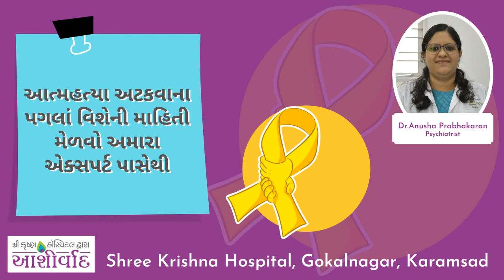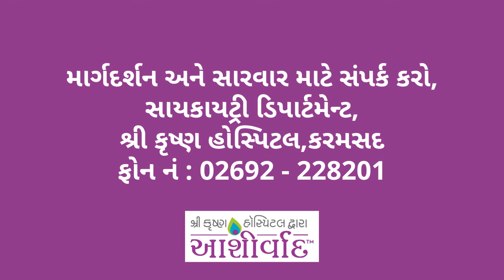Expert Advise : Awareness On Suicide Prevention.